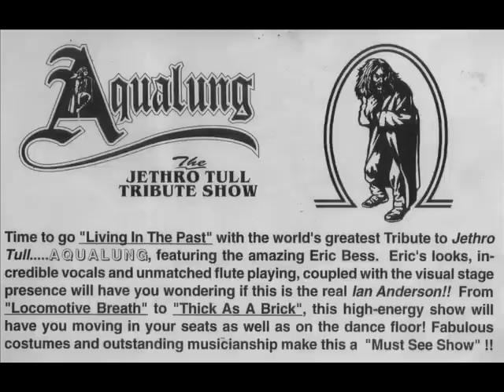Wind Up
This one is from a few years ago. Another slide show of photos from our early years, A couple of different bass players at the time, while Rick was on a four year hiatus. Dave O'Dell and Mike Markowski played with us for those years
Audio is from Bike Week in 2000, recorded LIVE at the Jackson Hole Saloon, with Dave on bass. Audio Produced by Jon Georgie Productions, Photos are from 1998 thru 2003.